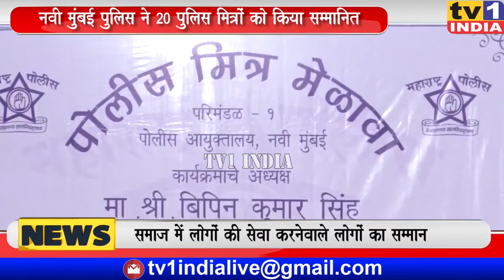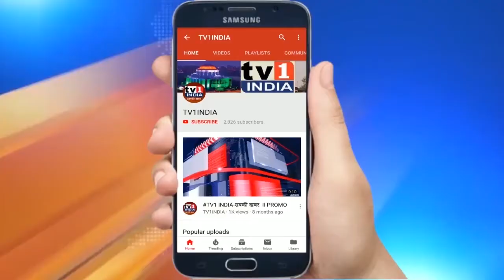नवी मुंबई पुलिस ने 20 पुलिस मित्रों को किया सम्मानित | समाज में लोगों की सेवा करनेवालों का सम्मान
नवी मुंबई पुलिस ने सोमवार को वाशी के सिडकों भवन में पुलिस मित्र मेलावे का आयोजन किया था... इस अवसर पर शहर में संकट के समय लोगों की सेवा करने वाले 20 समाजसेवकों को सम्मानित किया गया